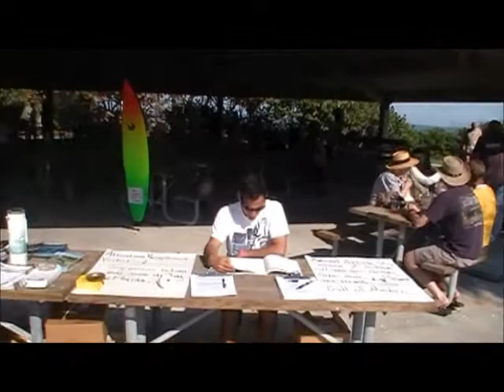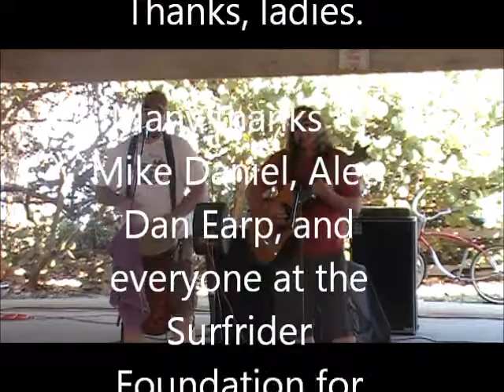Surfrider Foundation Fund Raiser, January 7th, 2012 Paradise Beach, FL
Just a short vid of me and JP and our friends Mark Baker and Tony playing at the fund raiser for Surfrider Foundation. There were more bands after us, but unfortunately I had to leave, so I did not get to cover them. Great foundation, great people, great time.